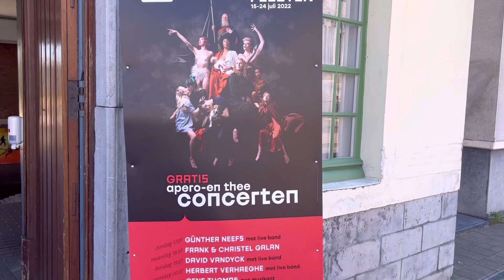🌻011 Day In My Life// City Tour// Ghent// Namibian YouTuber//Part 3